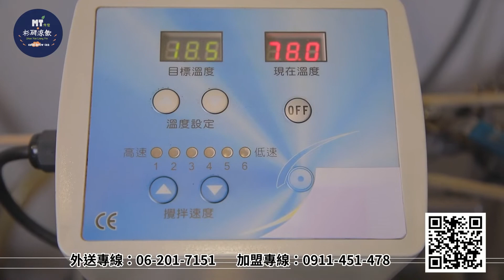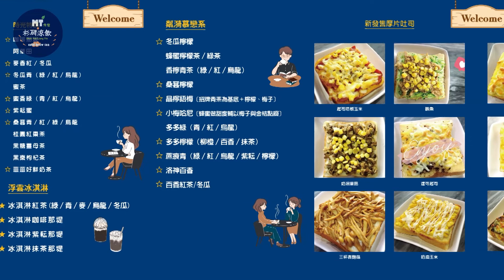MT•杉研涼飲